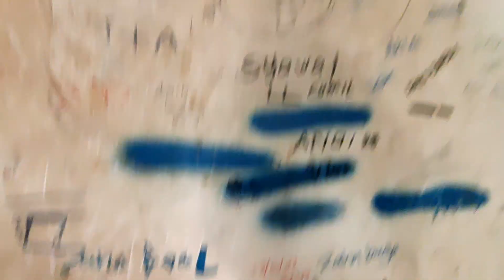Schindler Service Elevator at The Exchange TRX in Kuala Lumpur, Malaysia (Near the Apple Store)